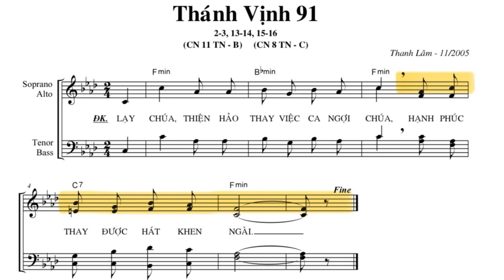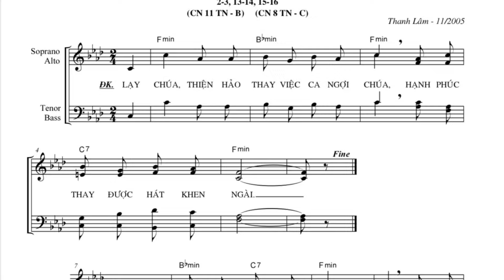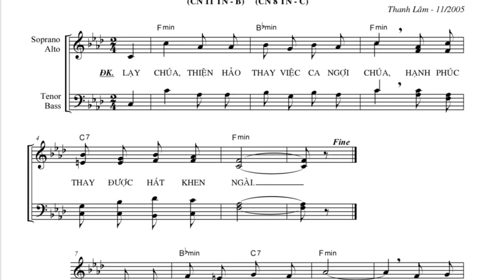TV 91 - Thanh Lâm | Chúa Nhật 11 Thường Niên – Năm B